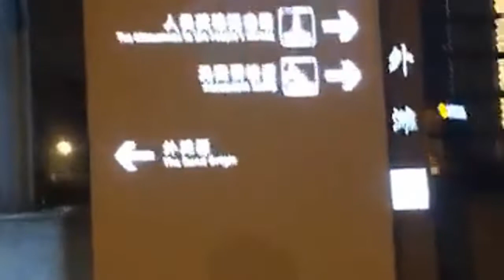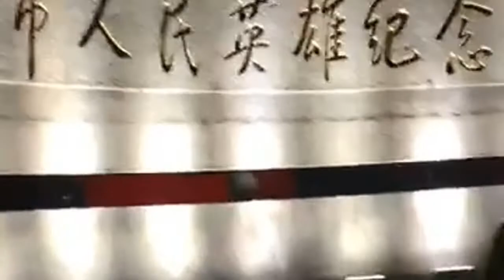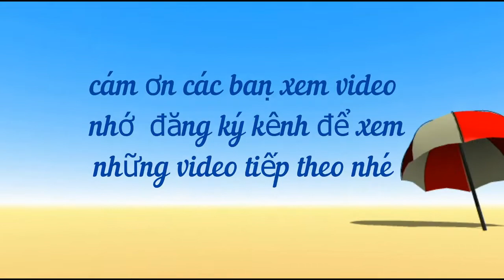kiểu phụ nữ đàn ông chỉ vui chơi ‘qua đường’, quyết không cưới# Dung vlog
kiểu phụ nữ đàn ông chỉ vui chơi ‘qua đường’, quyết không cưới
For any queries please contact